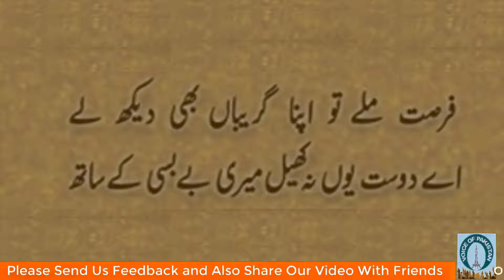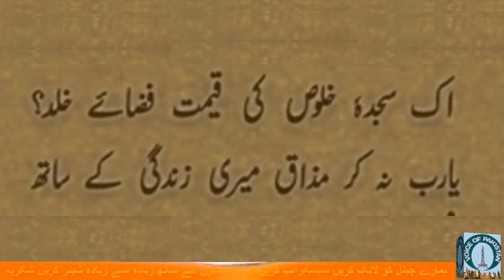mansoob the jo log meri zindagi ke sath | urdu poetry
Facebook Page CID Pakistan mansoob the jo log meri zindagi ke sath